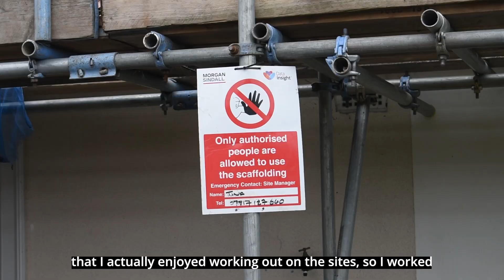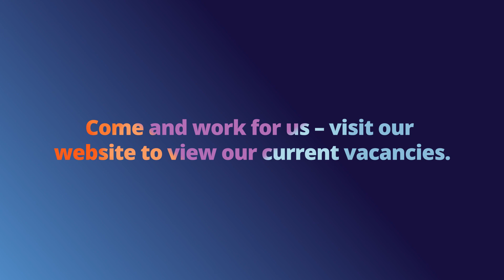Celebrating the Women of MSPS on International Women’s Day - Tina Smith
At Morgan Sindall Property Services (MSPS), we have a number of women within the business in a wide range of roles, and so to celebrate IWD we have created a set of videos to spotlight two women in the business and learn more about their career journeys at MSPS.

Meet Tina Andrews, Site Manager working on the Basildon Borough Council contract. Hear more about her time at MSPS, career advice she would give to other women looking to get into the property services industry, and who has been most influential in her time with MSPS so far.